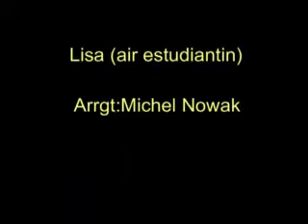Concert du nouvel An 2009 Harmonie d'Avion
Lisa (air estudiantin) Arrgt:Michel Nowak interprétation par l'Harmonie Municipale Ouvrère d'Avion sous la Direction de Michel Nowak